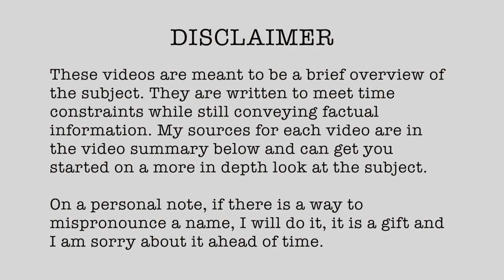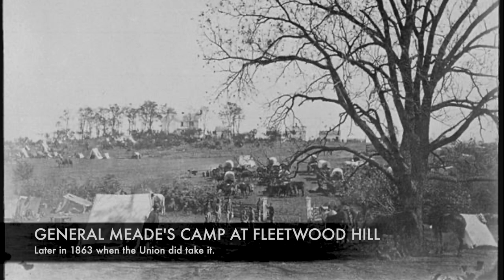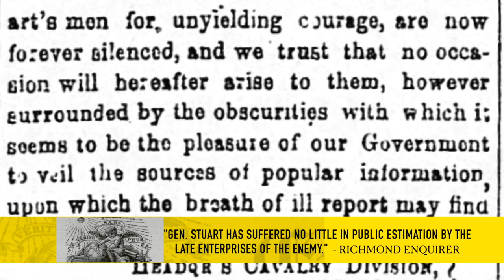1863-38 Brandy Station 9 June 1863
The largest cavalry battle involving the United States.

1863 (Published 07/17/2022)

// RESEARCH LINKS

▪  (1863, June 23) "Engagement Near Brandy Station." Richmond Enquirer (Richmond, Virgina, CSA), pp.4.
▪  (1863, June 18) "The Rappahannock Cavalry Fight". Richmond Dispatch (Richmond, Virgina, CSA), pp. 1.

Composition: J. Durnal; Performance: USMA Band; Composition Date 1863; Performance Date: 1990;  Public domain, via Wikimedia Commons